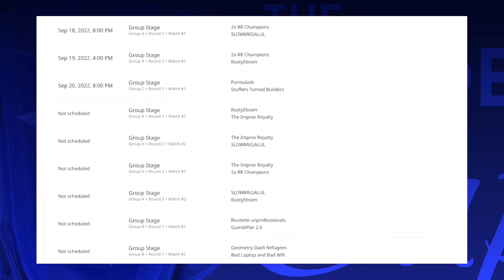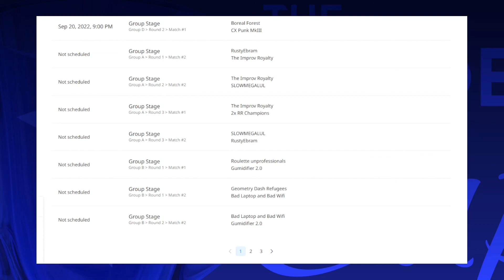The Providence Cup | Group A | 2x RR Champions vs SLOWMEGALUL | feat. Meekah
HITMAN 3 roulette match from The Providence Cup, a month-long team roulette event featuring a group stage and a single-elimination knockout stage. Players sign up as teams of two, who are encouraged to help each other during their matches.

0:00 - Pre-Match
1:18 - Bangkok [SLOWMEGALUL's pick, Phanium vs Zionicle]
18:18 - Hokkaido [2x RR Champions' pick, Jokerj vs Sparkles]
27:18 - Sapienza [2x RR Champions' pick, 2v2]
1:02:18 - Isle of Sgáil [SLOWMEGALUL's pick, 2v2]
1:15:56 - Results and Standings

Hosted by Providence, a community dedicated to games, tournaments and a relaxed atmosphere.